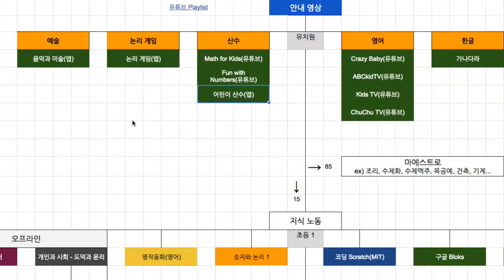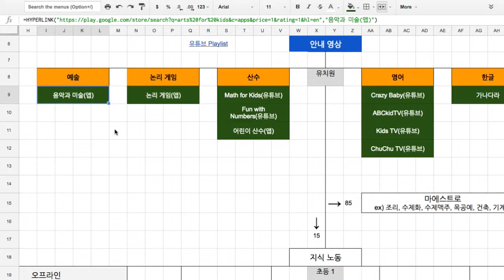유치원 예술 과목 소개